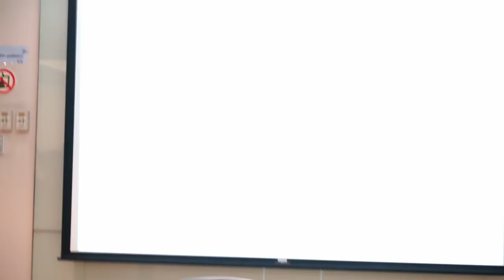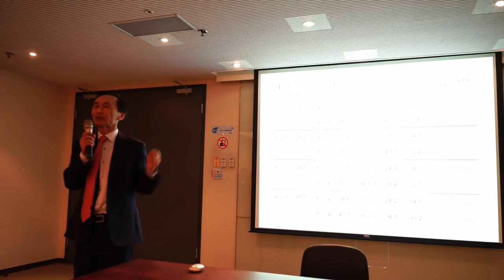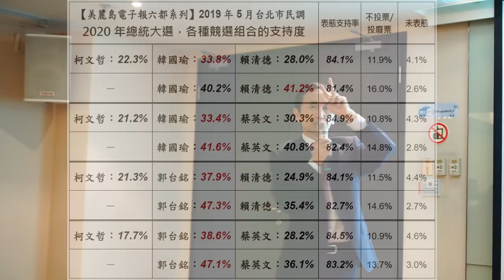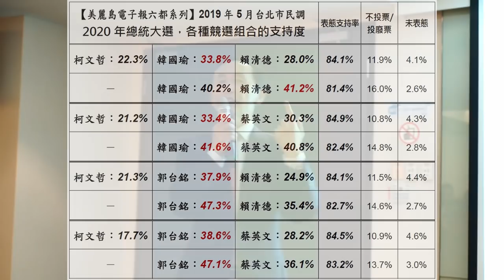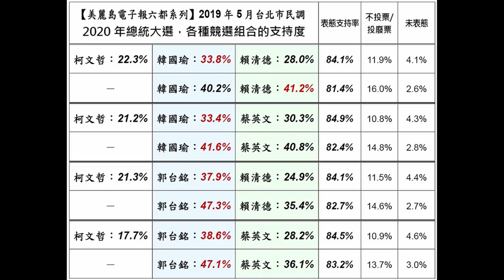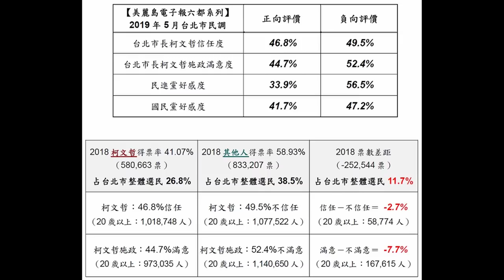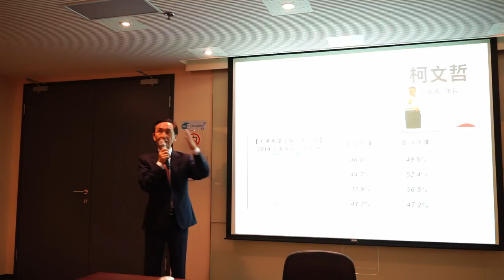打臉名嘴直播現場 吳子嘉董事長解析美麗島民調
感謝打臉名嘴提供這次機會，由於設定問題還有一張簡報沒有錄到，請移駕打臉名嘴觀看，連結放在下面。
民調是參考，選舉是事在人為，更多的時候投票是不理性行為，所以也許柯P應該像吳董說的直接投入，不過持盈保泰未必不是好選擇。我認為柯粉應該支持柯P的決定，否則就應該提出可以說服柯P的理由。